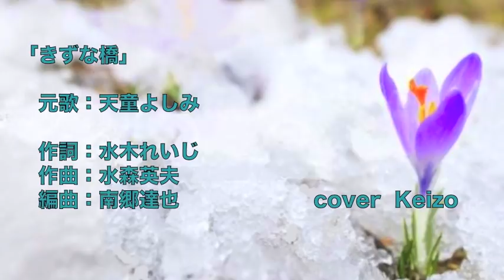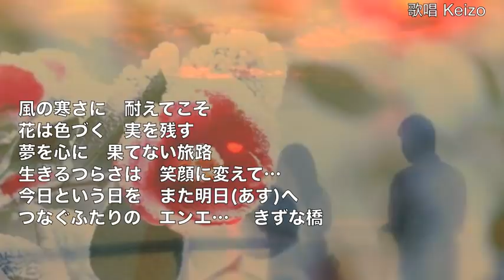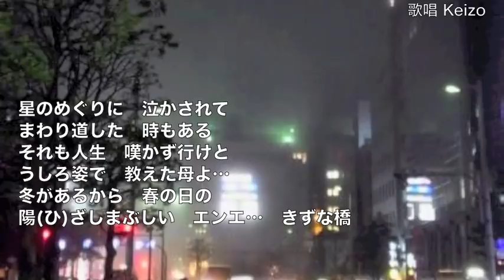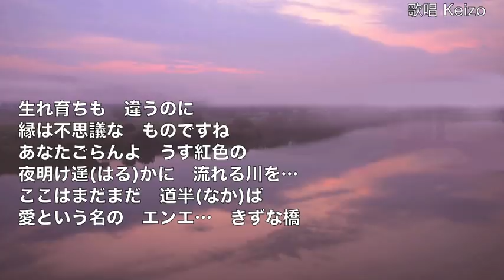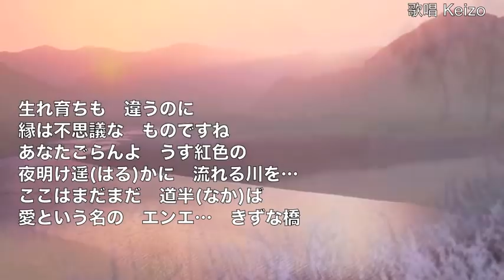[新曲] きずな橋 ／天童よしみ cover Keizo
2018年2月7日発売！　作詞： 水木れいじ 　作曲：水森英夫　編曲： 南郷達也